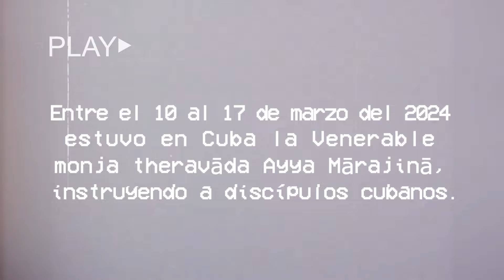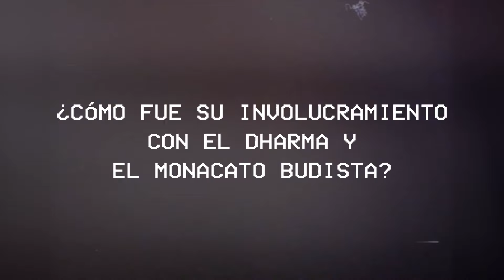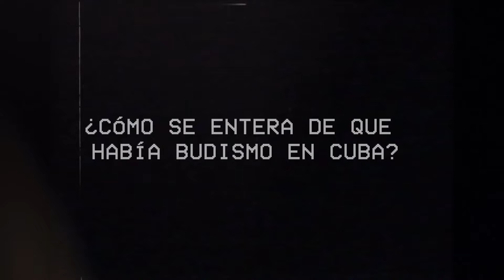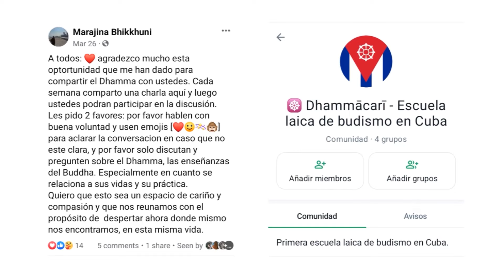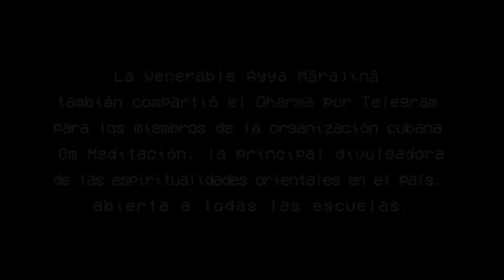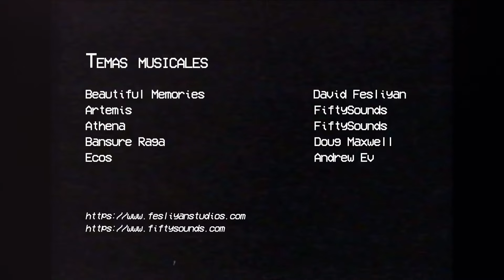«Videoentrevista a la venerable monja theravāda Ayya Mārajinā».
Entrevista a la venerable monja theravāda Ayya Mārajinā Bhikkhunī, quien al presente atiende a la comunidad de ese vehículo budista en Cuba. La más reciente propuesta audiovisual de Douglas Calvo Gaínza y su equipo, esta vez con una propuesta estética diferente.